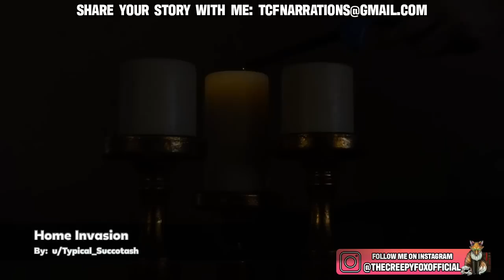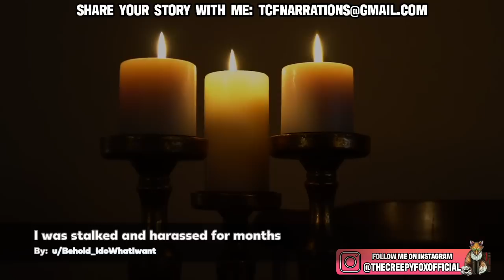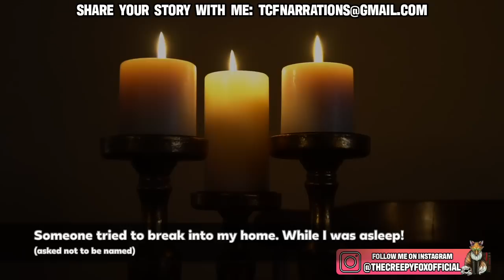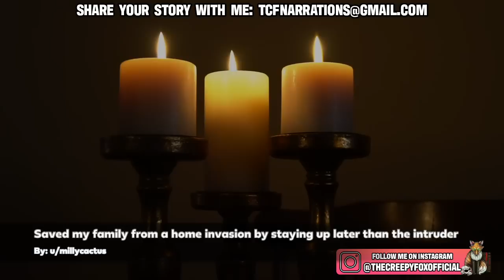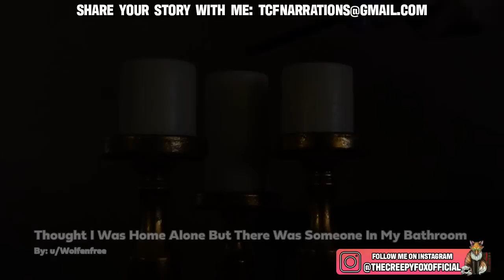11 True Scary Home Invasion Stories/Home Alone Stories (Scary Podcast)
11 True Scary Home Invasion Stories and Scary Home Alone Stories To Fuel Your Nightmares. Welcome back to the creepy fox true scary stories podcast. Today we are covering scary stories from redditors who have experienced scary situations while home alone. These include encounters with burglars, stalkers, and more. Sit back and relax as we dive into these stories from lets not meet and creepy encounters.

If you would like to submit your own story for me to cover then make sure to submit it at:

I HAVE PERMISSION FROM THE AUTHORS TO SHARE THESE STORIES FOR THIS VIDEO!!

Time Stamps With Credits:
00:00:00 Home Invasion u/Typical_Succotash
00:11:21 Getting stalked while I was home alone u/_bellewright_
00:17:22 I was stalked and harassed for months u/Behold_IdoWhatIwant
00:43:07 Someone tried to break into my home. While I was asleep!
00:47:03 Saved my family from a home invasion by staying up later than the intruder By: u/millycactus
00:49:59 An intruder was in my room whilst I slept By: u/moonring
00:53:54 True Home Invasion Story By: u/IrishMemer
00:58:16 Military Invasion Story By: u/LizLonAndProsper
01:00:12 My Grandma's friend from work broke into my house while I was home alone By: u/Foxalot97
01:03:46 5 Kids Home Alone By: LoJo
01:07:54 Thought I Was Home Alone But There Was Someone In My Bathroom By: u/Wolfenfree